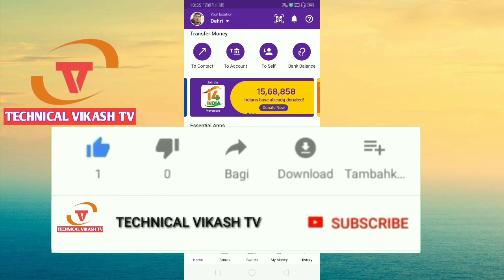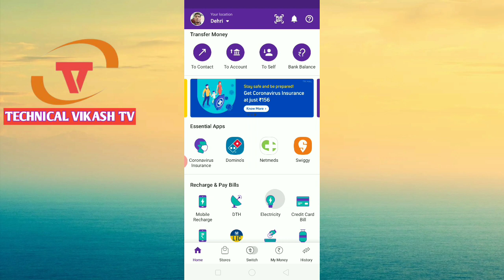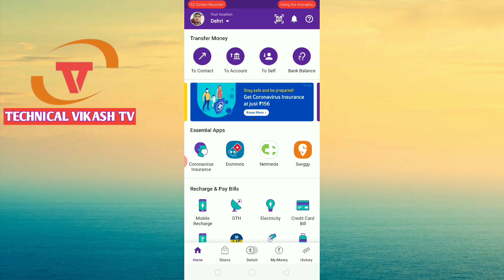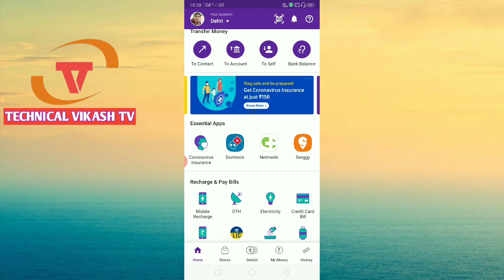BHIM UPI new rule phonePe GooglePay paytm and all UPI platform